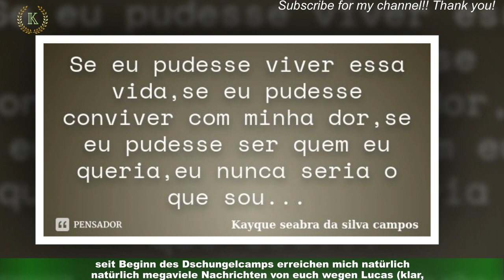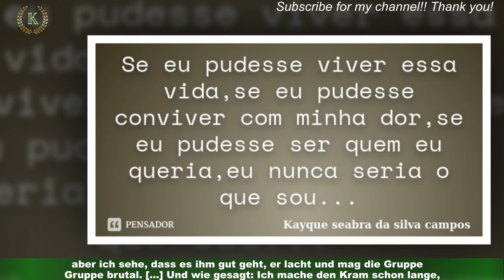IBES 2023: Daniela Katzenberger Lucas Cordalis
Der Einzug von Lucas Cordalis, 55, ins Dschungelcamp wurde von vielen Fans sehnsüchtig erwartet.Umso enttäuschter sind seine Anhänger nun, denn der Sänger ist in der Reality-TV-Show von RTL bisher kaum gezeigt worden.Viele machen ihrem Unmut offenbar in den sozialen Medien Luft. Daniela Katzenberger,